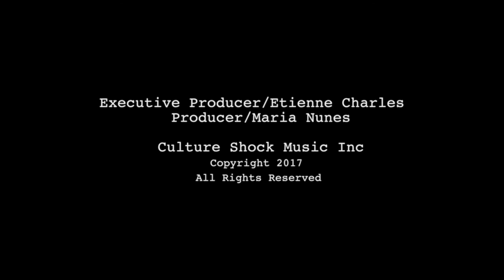Etienne Charles: San Jose Suite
Professor Etienne Charles proposes his research on jazz, music culture, Caribbean influence, and the importance of music arts. Presented to the MSU Board of Trustees on June 21, 2017.
On guitar, Olin Clark; on bass, David Rosin, and on saxophone, Seth Ebersole.

Intro: 00:00-03:05

Research Video: 03:06-04:32

Live Speaker: 04:33-10:43

Music Performance: 10:44-15:13

Short Documentary: 15:14-17:16

Outro: 17:16-19:21